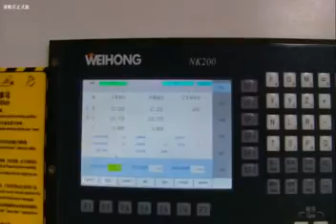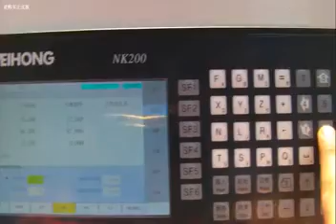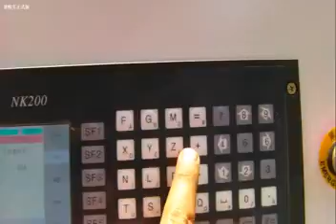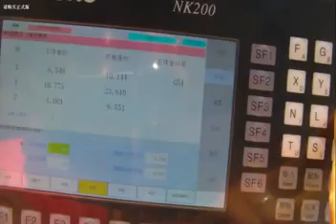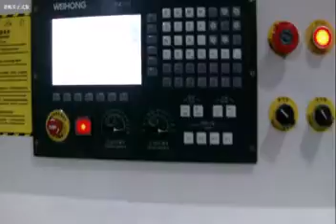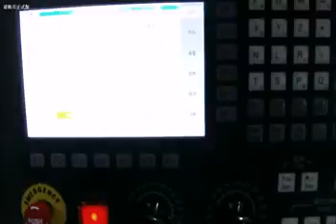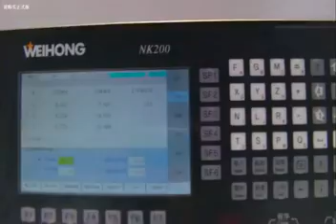JCUT 1330 cnc working center for wood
Jinan JCUT CNC Equipment Co.,Ltd
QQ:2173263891